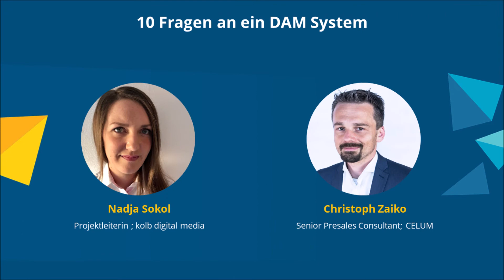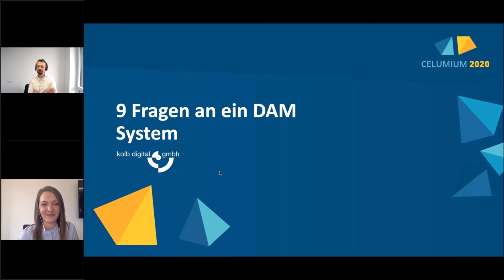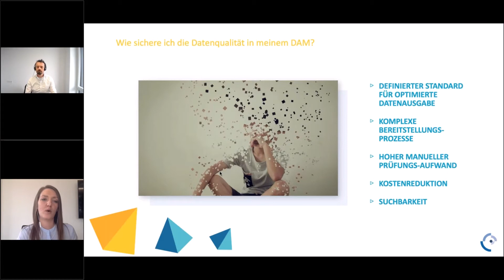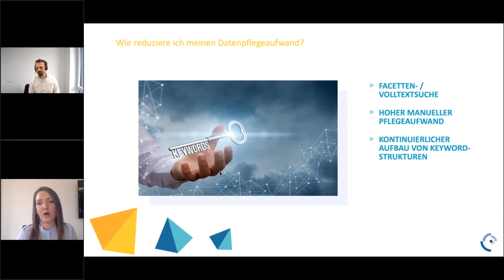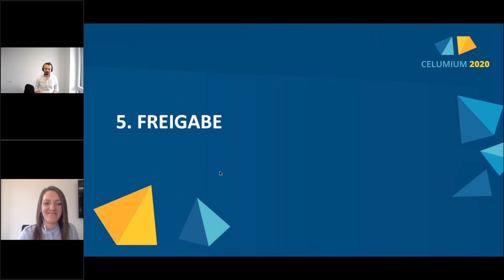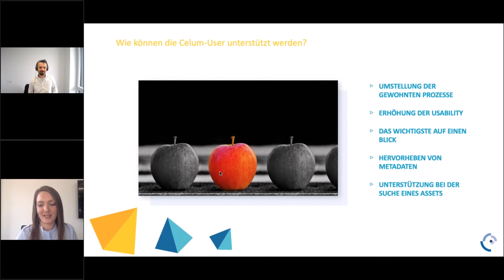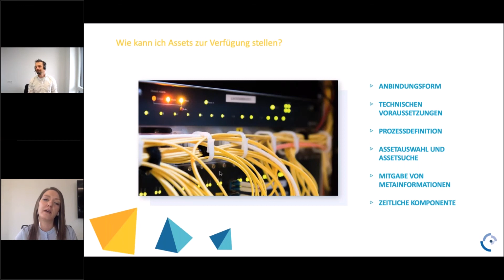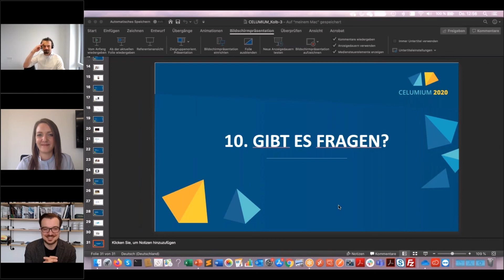10 Fragen an ein Digital Asset Management System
Wer Fragen zu Digital Asset Managment hat, sollte sich diesen Vortrag von Nadja Sokol (Projektleiterin bei Kolb digital gmbh) und Christoph Zaiko (CELUM) ansehen: Sie stellen "10 Fragen an ein DAM System" - und beantworten diese auch gleich!
Aufgezeichnet wurde der online Vortrag im Rahmen der CELUMIUM 2020 Web-Konferenz.